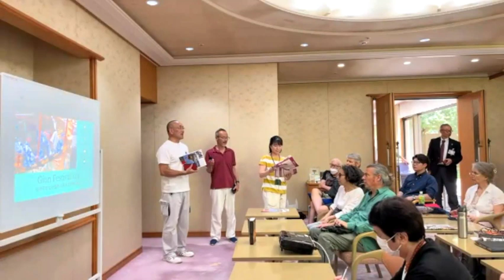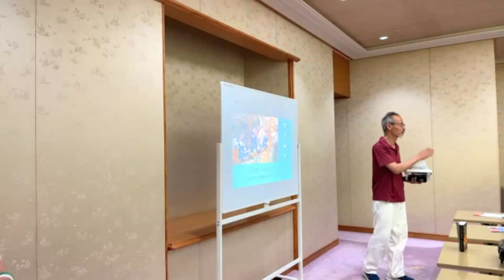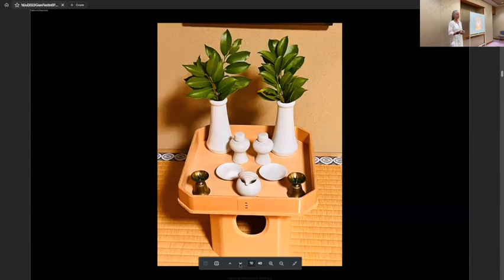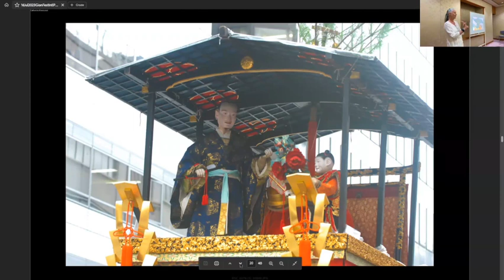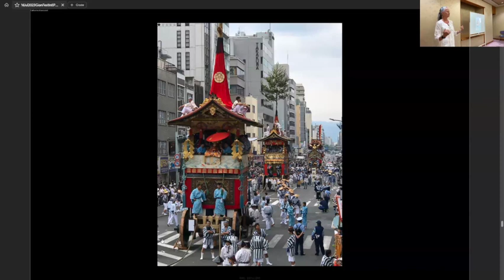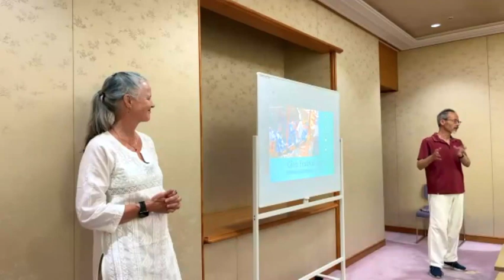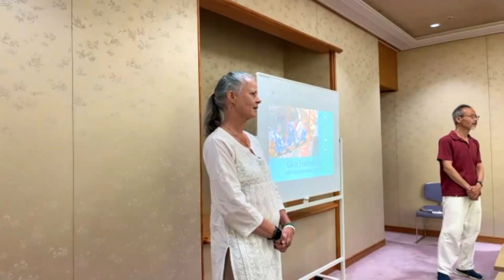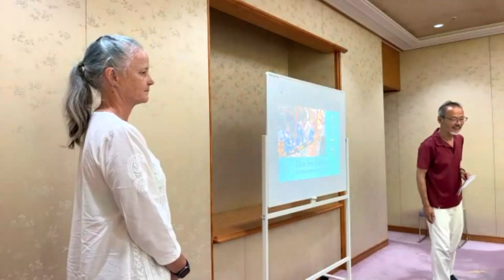International Perspectives of the Gion Matsuri - Kyoto International Community House (kokoka) Talk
What's the meaning behind Kyoto's ancient, spectacular, and huge Gion Matsuri?
Presentation with slides by Catherine Pawasarat in Kyoto, Japan, on July 16, 2023.
祇園祭というのはどういう風に意味を理解できるでしょうか？
7月の16日、国際交流会会館でパワサラトキャサリンさんがプレゼンテーションしたことのビデオになります。

Given in English to non-native and native English speakers; English interpretation follows Japanese. Japanese subtitles to come--please check back. 英語のネーテイブスピーカではない方のためにもネーテイブの方のためにも。日本語のスーパーもつける予定ですからまた見に来てくださいね。

A big thank you to our host, the Kyoto International Community House (KoKoKa), and to producer Masashi Nakamura.
国際交流会館やプロデユースした中村雅史さんのご支援のおかげで成功して、感謝します。

Spread the joy and help people better understand the Gion Matsuri.
好きでしたらライクやサブスクライブやコメントしてください。
Help us grow awareness of Kyoto's spectacular Gion Festival and support its sustainability.
京都の世界的なレベルで素晴らしい祇園祭についての意識と継続可能性を支援する目標で、そのため一緒にサポットしましょう。
Grow your understanding of Kyoto's fascinating Gion Matsuri with my book or website. Details below.
詳細については英語になりますが、下に私がクリエートした祇園祭についての本やウエブサイトまで。
"The Gion Festival: Exploring Its Mysteries" is the first comprehensive English guidebook on this 1150+-year-old festival. It intimately covers this World Heritage Event with stunning photos of priceless artwork, plus explanations of legends and esoteric secrets. Discover insider details on the Gion Festival community, including spiritual, cultural, and artistic contexts that are not available anywhere else in English.

In paperback

About GionFestival.org:
GionFestival.org is the world’s best free resource on Kyoto’s famous 1150+-year-old Gion Festival.